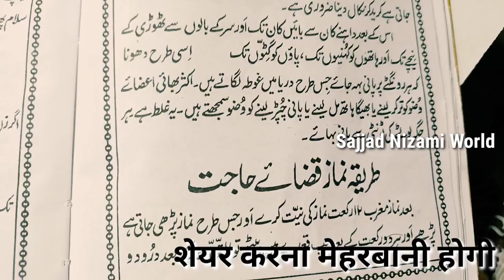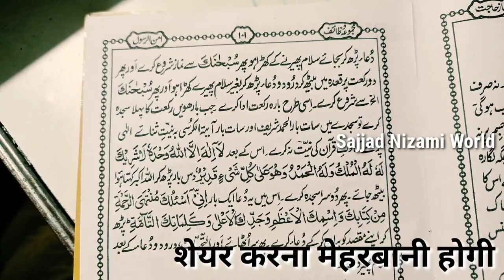अगर कोई हाजत है आपकी _ तो पढ़ना 12 रकात नमाज़ कज़ाऐ हाजात _ इंशाअल्लाह हर हाजत पूरी होगी इंशाअल्लाह